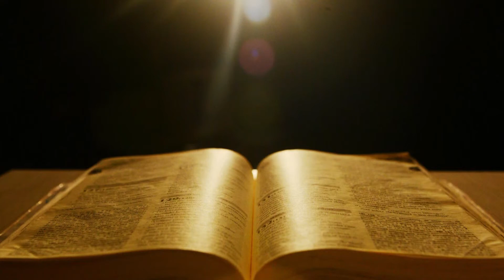Evangelho do Dia - Pe. Saraiva Júnior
Então Jesus parou e disse: “Chamai-o”.
Eles o chamaram e disseram: “Coragem,
levanta-te, Jesus te chama!”
Jesus disse: “Vai, a tua fé te curou”.